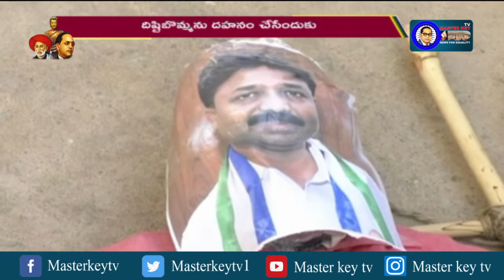ABVP : జీవో నెంబర్ 77,46లను రద్దు చేయాలి...? | Masterkey tv